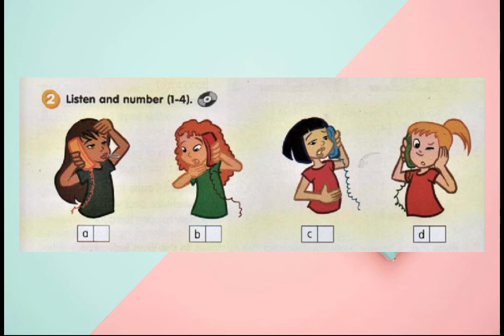GET SMART PLUS 4 | TEXTBOOK PAGE 114 | ACTIVITY 2 | LISTEN AND NUMBER